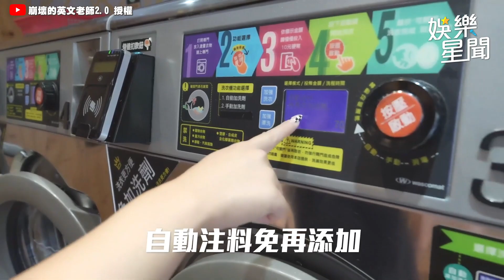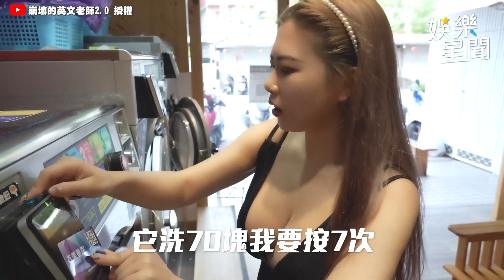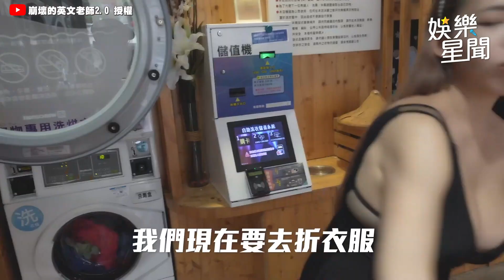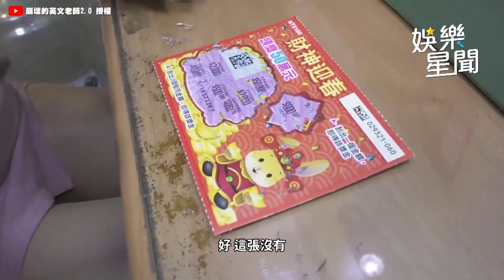英文老師超會搖！化身最美調酒師 賣力搖晃傲人側球全看光！｜@star_world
@326n.h2 授權
◎特別提醒：「禁止酒駕」、「飲酒過量，有害健康」